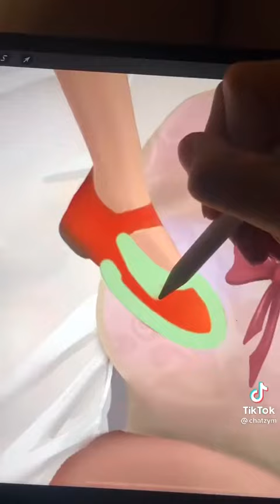Emma! For the miraculous fans 🙃